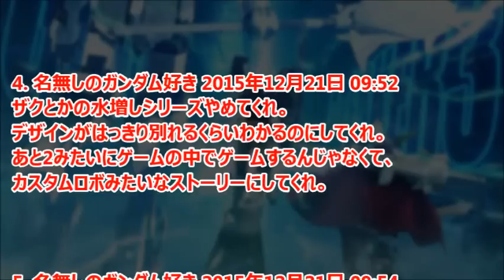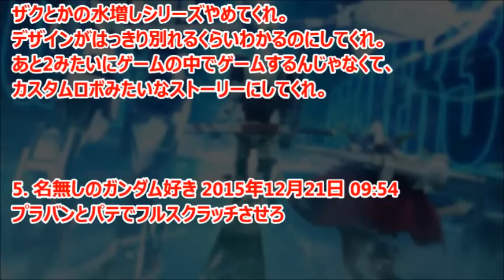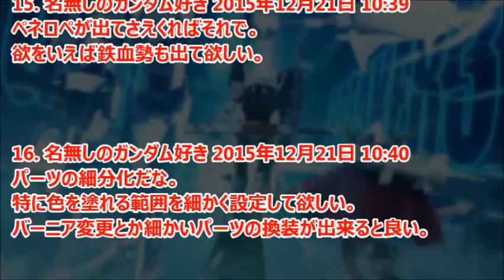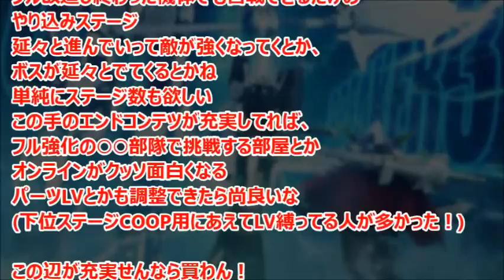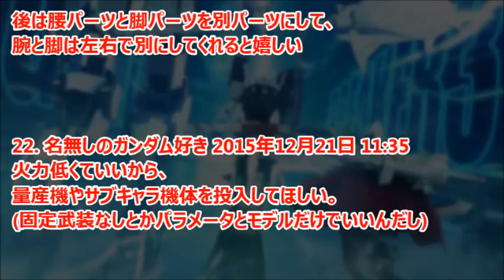ガンダムブレイカー3に追加してほしいガンプラや要素を語ろう！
「ガンダムブレイカー3」発売を記念して、追加してほしいガンプラや要素が話題になっている。

引用
2015年12月20日掲載「ガンダムまとめ速報」より